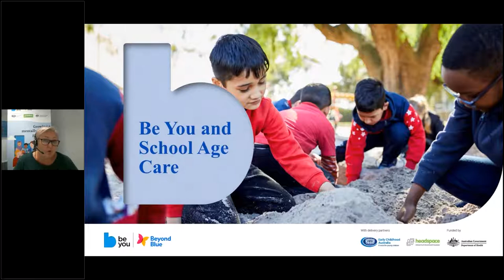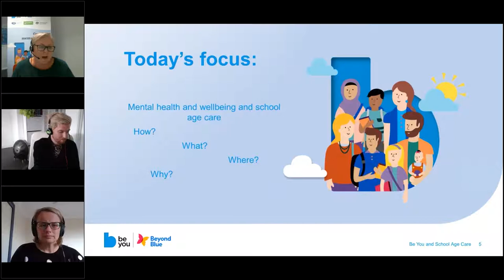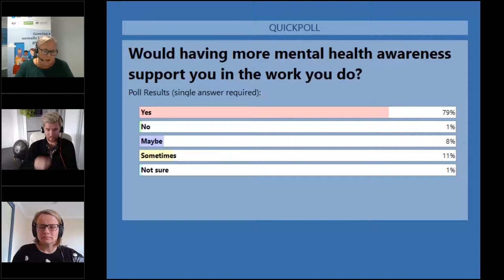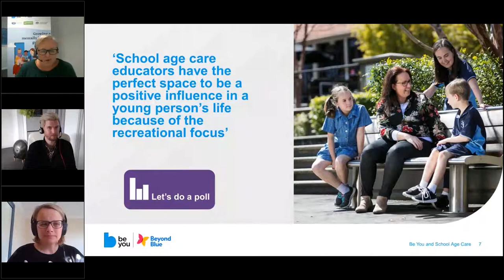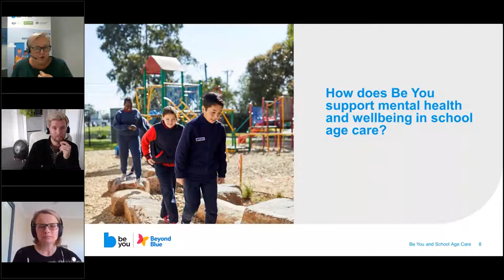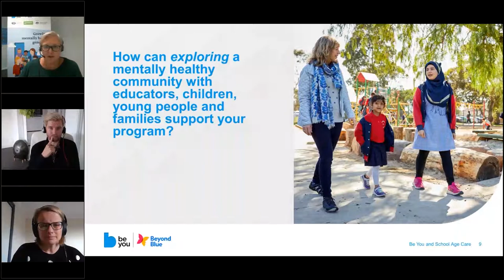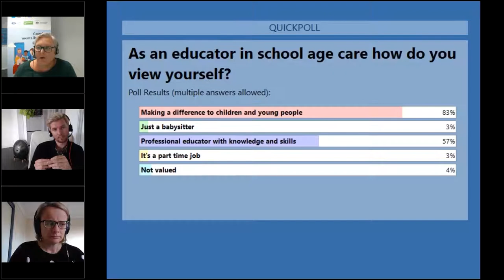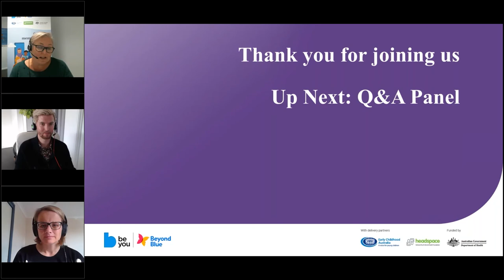Be You and School Age Care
School age care offers children and families a unique experience and opportunities to develop social and emotional skills.

Participants heard from a panel that included school age care educators and providers sharing ideas about creating mentally healthy communities using Be You.